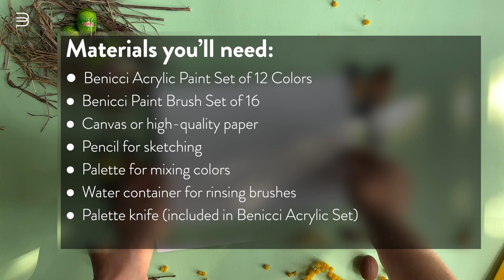How To Paint Realistic Bunny With Acrylics: Easy Rabbit Tutorial For Beginners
🐰 Discover the artist within with this easy guide to painting a realistic yet cute bunny in acrylics! In this tutorial, you'll learn the basics of animal painting and tips on how to recreate the texture of the rabbit's fur using your paint brushes. We'll walk you through four simple steps to bring a charming bunny to life and show acrylic techniques, which are practical for both beginners and intermediate artists.
This artwork will brighten your Easter celebrations and add a touch of whimsy to any room all year round. Ready to begin? Happy painting!

🧑‍🎨 Level: Beginner/Intermediate
🕑 Estimated time: 1 hr

PRODUCTS USED IN THIS VIDEO:

🎨 Acrylic Paint Set of 12

🖌 Paint Brush Set of 16